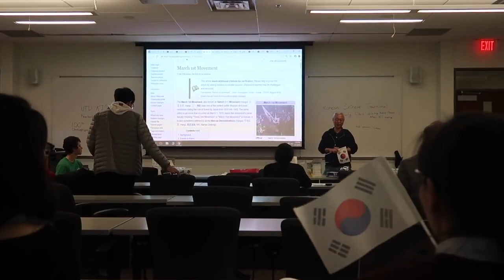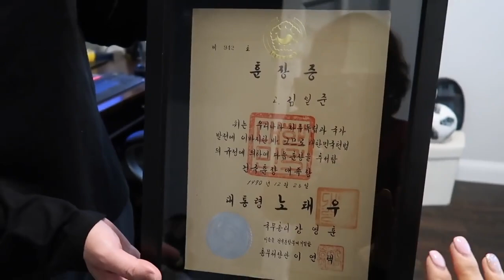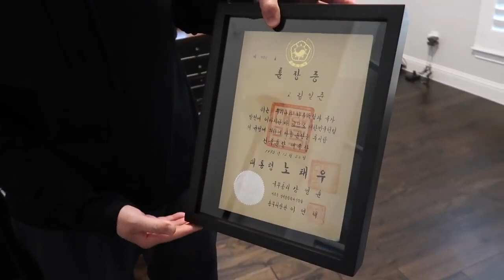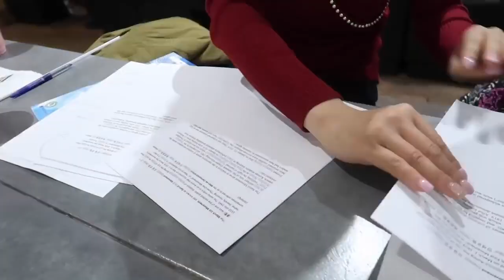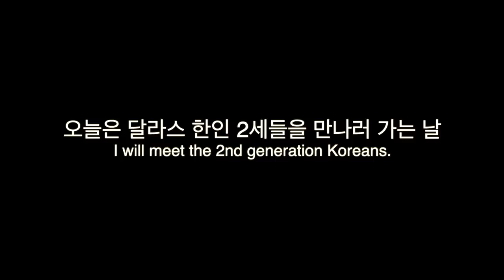난리났다! 미국 해외동포 삼일절 세상에 이런일이?교민 2세들이 가장 바라는 대한민국의 모습?미국 텍사스 달라스 2019.3.1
2019 3월 1일 영상입니다